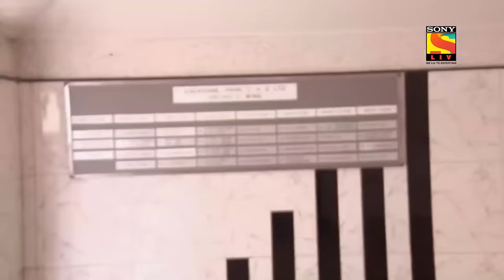CID - సీఐడీ - Ep 975 - Full Episode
Ep 975: The Strange Man
A strange man walks into an apartment with cruel intentions. The guy reaches a flat and points the gun at his target while the youngsters in the garden catch the glimpse of the action and call the CID.